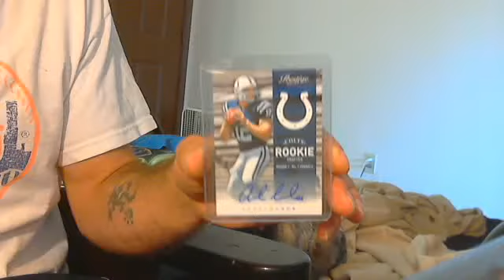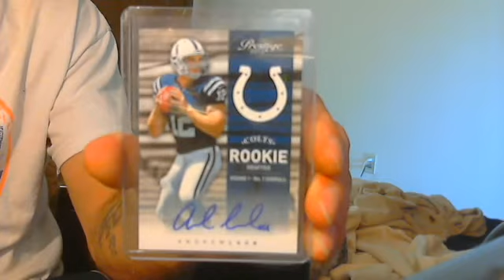ANDREW LUCK PRESTIGE AUTO RC $200 BUY-IT-NOW COLTS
SELLS FOR AROUND $220 AVERAGE ON EBAY..I CAN PROVIDE EBAY LINKS IF NEEDED..IM OFFERING THIS FOR $200 CASH OR POST OFFICE MONEY ORDER ONLY..OR $150 CASH OR POST OFFICE M.O. ONLY + AN INTERESTING TRADE IN THE $100 RANGE..THE REASON I ASK FOR CASH OR POST OFFICE MONEY ORDER ONLY IS BECAUSE I DONT HAVE A PAYPAL DEBIT CARD ANYMORE,SO WHILE I STILL HAVE A PAYPAL ACCOUNT,THERE IS NO WAY FOR ME TO ACCESS THE FUNDS QUICKLY UNLESS PAYPAL SENDS ME A CHECK ..AND ALSO I CAN CASH A POST OFFICE MONEY ORDER AT ANY POST OFFICE IN AMERICA FOR FREE